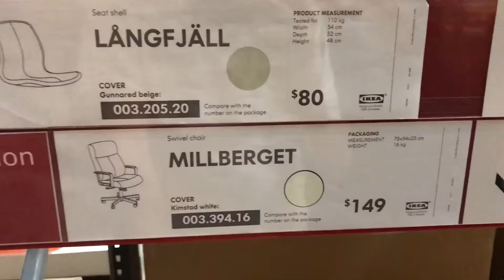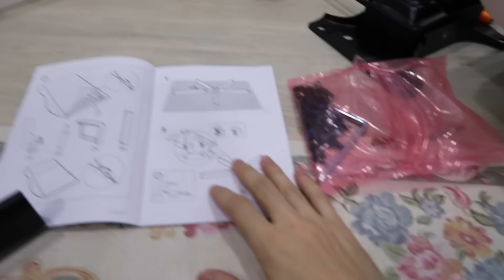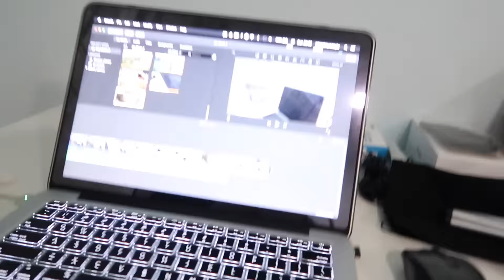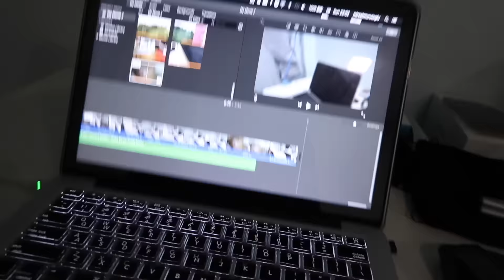Singapur'da IKEA | VLOG 44